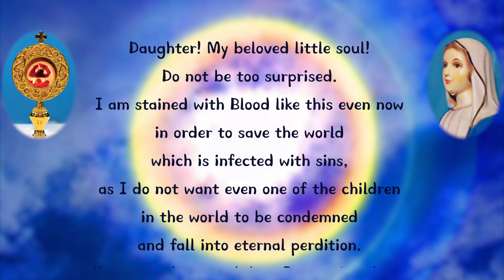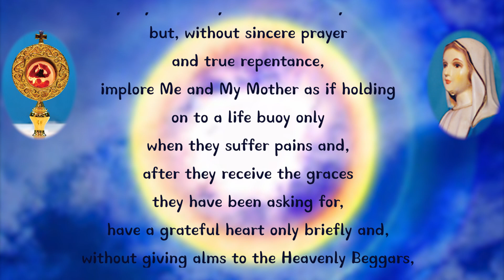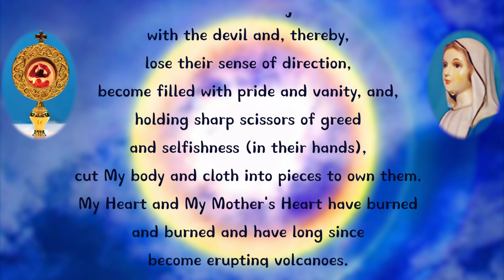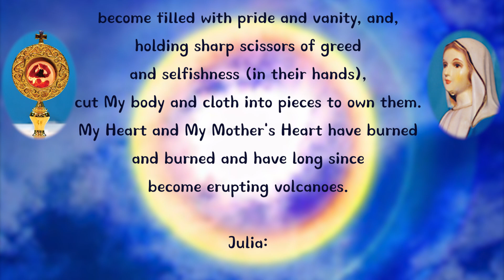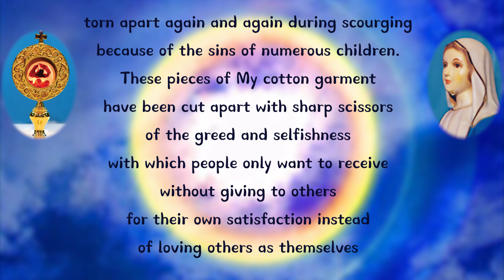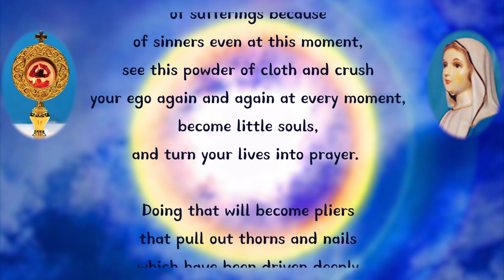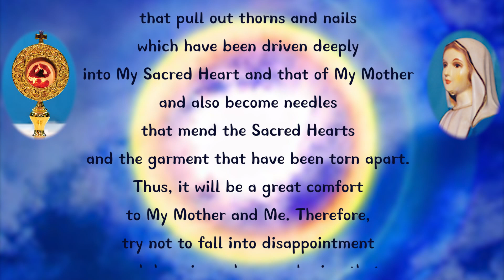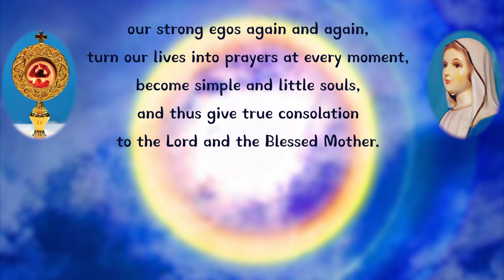February 28, 2001 Crush your ego again and again at every moment and become little souls.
Crush your ego again and again at every moment and become little souls.

At about 2 a.m., I lit candles and began praying the rosary.  At about 3 a.m., Jesus appeared wearing a white garment.  His whole body was stained with Blood, and even His garment was permeated with Blood.  He looked so miserable. While I was so surprised and did not know what to do, Jesus came closer in a loving way and spoke with a kind voice:

JESUS:

Daughter!  My beloved little soul!  Do not be too surprised.  I am stained with Blood like this even now in order to save the world which is infected with sins, as I do not want even one of the children in the world to be condemned and fall into eternal perdition.  No matter how much love I may give them, most of the children in the world, who have already become extremely corrupt, are filled with self-centered stubbornness caused by pride and are spiritually blind and deaf and are offending God with insult and ingratitude instead of accepting My love which made Me give My whole body (to them).  That is why My Heart has become torn apart into pieces and is bleeding like this day after day.

Look!  My daughter!  They say that they love Me and My Mother, but, without sincere prayer and true repentance, implore Me and My Mother as if holding on to a life buoy only when they suffer pains and, after they receive the graces they have been asking for, have a grateful heart only briefly and, without giving alms to the Heavenly Beggars, return to their miserable life and become thorns that prick the Sacred Heart.

Oh!  How anxiously I have been waiting for the little souls to lower Me from the Cross!  But the numerous children in the world, the great majority of the clergy and religious, and even My children who have been specially called nail Me to the Cross and, instead of lowering Me from the Cross, remain unawake and join forces with the devil and, thereby, lose their sense of direction, become filled with pride and vanity, and, holding sharp scissors of greed and selfishness (in their hands), cut My body and cloth into pieces to own them.  My Heart and My Mother's Heart have burned and burned and have long since become erupting volcanoes.

Julia: Dear Lord!  I am so unworthy and powerless.  What should I do?  Please teach me.

JESUS:

My beloved daughter who has to suffer pains!  You are My little soul.  I have told the Apostle Paul that My power becomes fully manifested in those who are weak.  If you remember that I together with My Mother always dwell in you even while you are weak and graciously offer up at every moment all the pains that befall you for the conversion of sinners, you will be repairing and consoling My torn Heart and the torn Heart of My Mother, who has been imploring you with tears and tears of blood, and also will be mending My garment which has been torn apart into pieces.

Then, the Lord gave me something saying, "Now, My daughter!  Receive this.  I received it with both of my hands and held it in my left hand.

JESUS:

This is My garment made of cotton, which has been soaked in My Blood and torn apart again and again during scourging because of the sins of numerous children.  These pieces of My cotton garment have been cut apart with sharp scissors of the greed and selfishness with which people only want to receive without giving to others for their own satisfaction instead of loving others as themselves and also (with the scissors) of cold-hearted betrayal.

Remembering that My Mother and I become crushed like this every day and with a heart of sincere prayers, repentance and love, at least you, who know that (My Mother and I) are being insulted and experience all kinds of sufferings because of sinners even at this moment, see this powder of cloth and crush your ego again and again at every moment, become little souls, and turn your lives into prayer. .